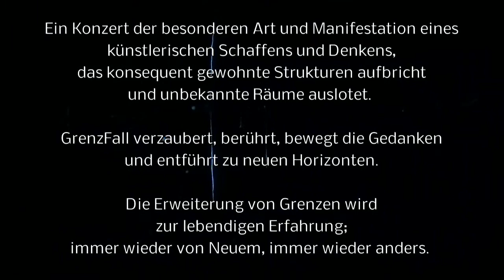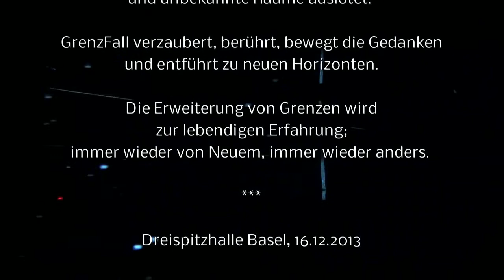GrenzFall - Ein performatives Konzert (Teil 1/5)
Ein performatives Konzert in raumgreifender Installation

Konzept, Komposition, Gesang, Gestaltung:
Cornelia Salome Huber
Perkussion, Multidiffusion:  Sebastien Apert
Piano, Notation:  Gabriel Walter
Raum, Technik:  Heini Weber / Andrea Ercolani
Video: Elise Pautard
Licht: Brigitte Dubach
Oeil exterieur: Fritz Hauser
Begleitung der Produktion:  Monika Seeholzer, Claudia Klausner